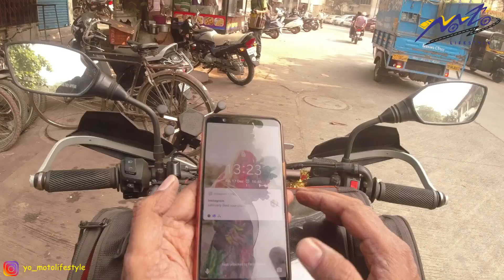Shirdi to Mumbai Bike Ride. Home Sweet home.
The video is about my return bike ride from Shirdi to Mumbai.